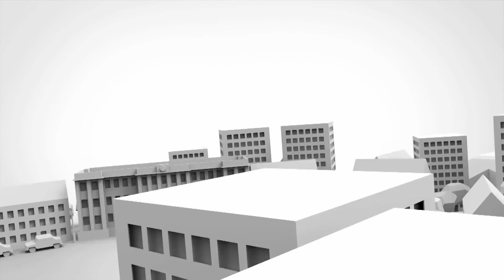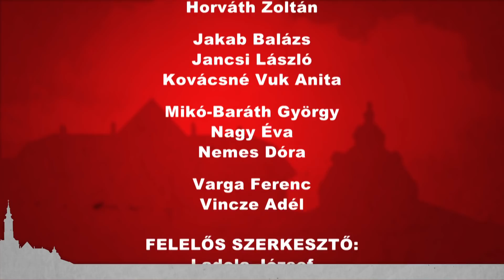Kanizsa TV Híradó - 2019. január 22.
HATÁS – a kormány és a Tungsram stratégiai partnersége fejlesztéseket eredményezhet

BŐVÍTÉS – a többféle feladat miatt új irodákat alakítanak ki a családsegítő munkatársainak, ehhez a szomszédos épületegyüttest újítják fel

HOZZÁFÉRÉS – interaktív kiállításon lehetett megismerni a könyvtár szolgáltatásait, a programot a bibliotéka a magyar kultúra napja alkalmából szervezte, az intézmény bemutatta, hogyan biztosítja a szellemi javakhoz való hozzájutást